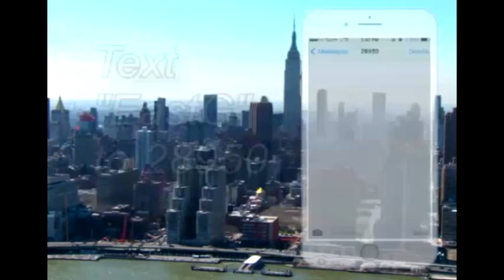Elder Iva Johnson - "Practicing His Presence" - pt. 3